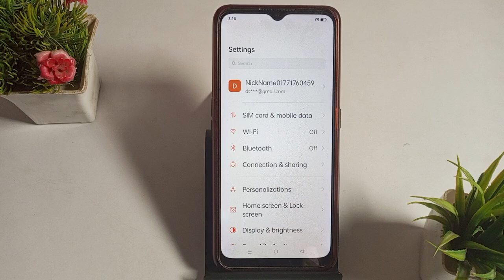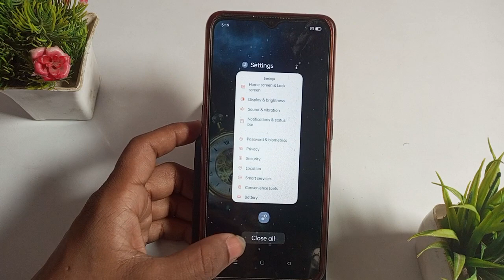Oppo A17 mein fingerprint lock kaise set Karen Oppo A17 fingerprint lock setting